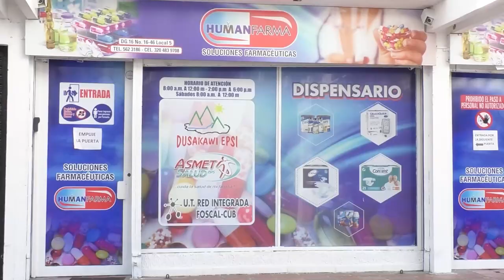ADULTO MAYOR FALLECE EN ACCIDENTE DE TRÁNSITO